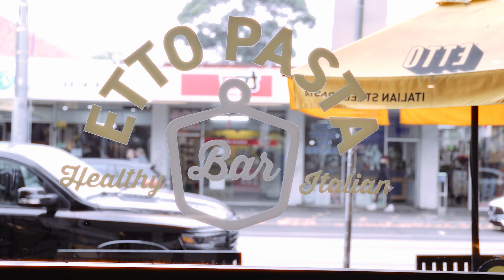Etto Pasta Bar